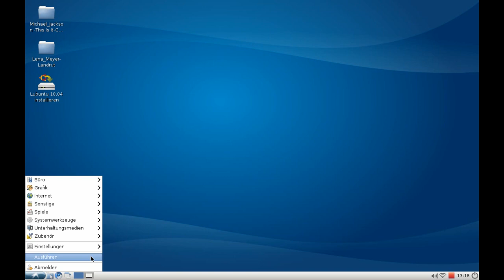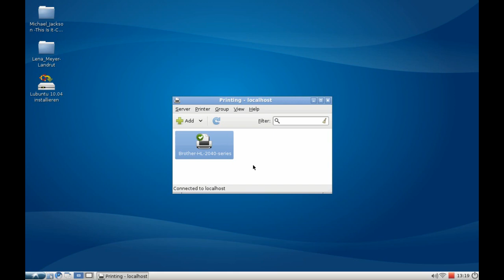Lubuntu - Printer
This screencasts shows how to install a printer in Lubuntu 10.04.more on Lubuntu